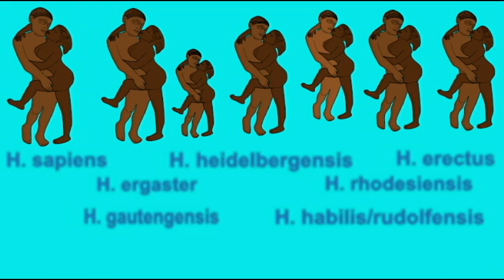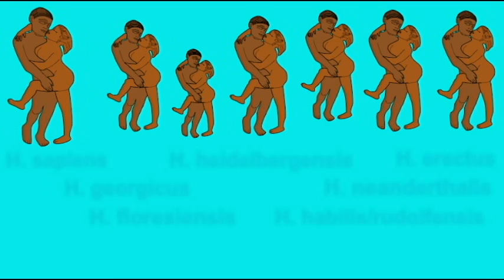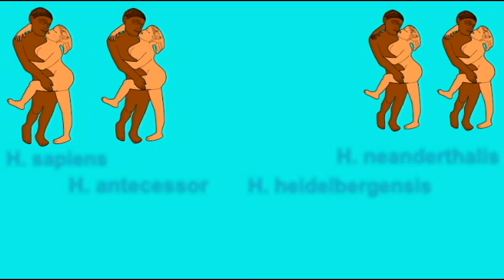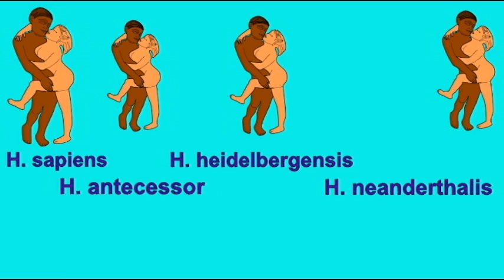PL3_REPLACEMENT vs. REGIONAL CONTINUITY MODELS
REPLACEMENT vs. REGIONAL CONTINUITY MODELS